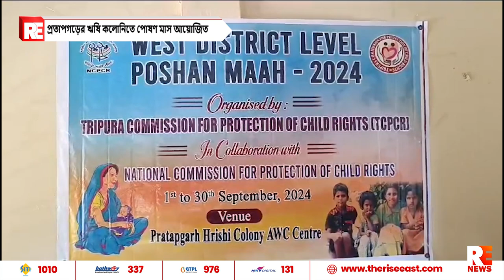প্রতাপগড়ের ঋষি কলোনিতে পোষণ মাস আয়োজিত